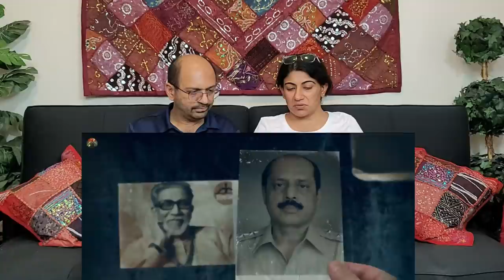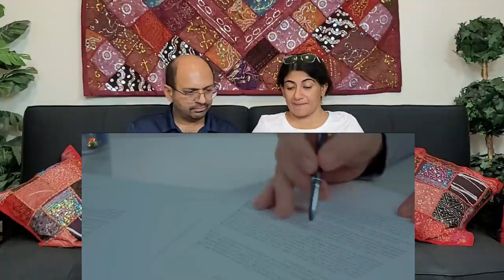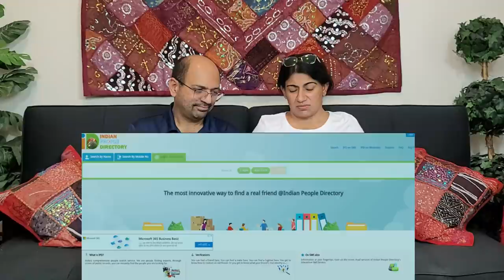Sachin Vaze: Mohra Ki Kuch Aur ! | Full Story | Ambani B💣mb Scare | Reaction !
Love & Enjoy!

Sachin Vaze: Mohra Ki Kuch Aur ! | Full Story | Ambani B💣mb Scare | Reaction !, Mohra | Sachin Vaze Full Documentary Movie | Special Feature, Sachin Vaze In Detail, Sachin Vaze Complete Story